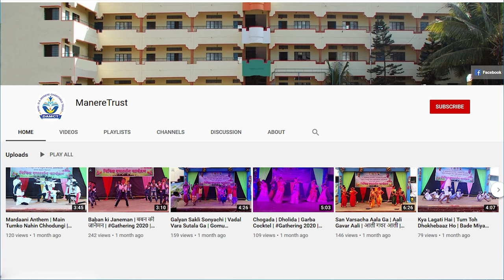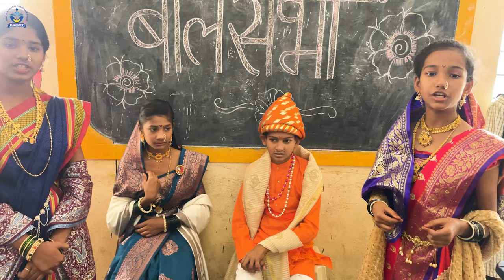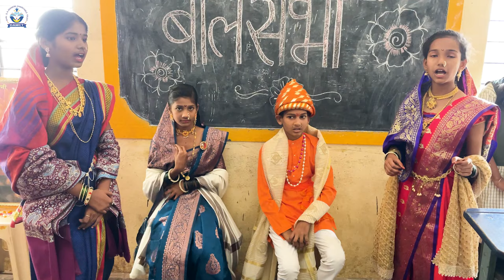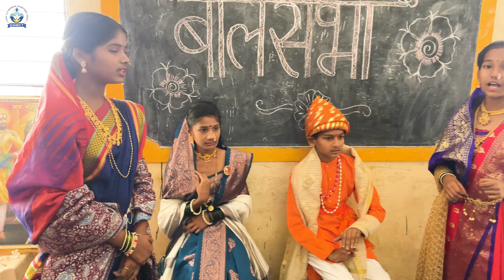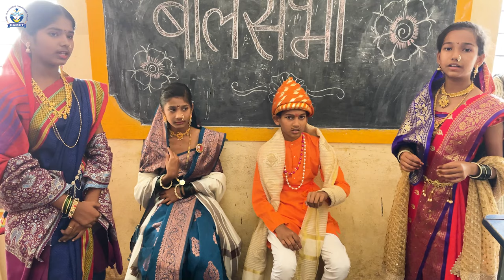शिवाजी महाराज पोवाडा | बालसभा | Shivaji Maharaj Powada | Me Shivajiraje Bhosale Boltoy | इ. ६ वी